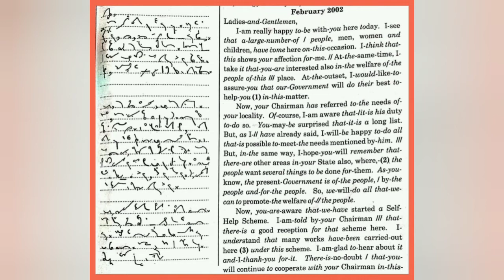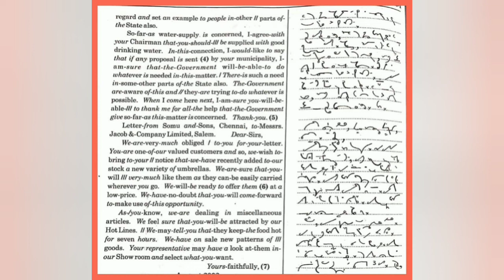Tn English Shorthand Junior February 2002 80WPM Dictation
TNGTE English Shorthand Junior February 2001 Dictation. Transcription Must.

If you want any dictation comment.